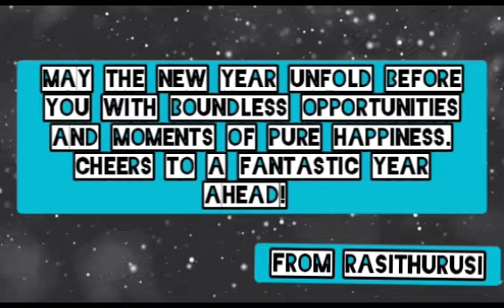Happy New Year 2024 | Happy Holidays | Holiday wishes newyear #2024